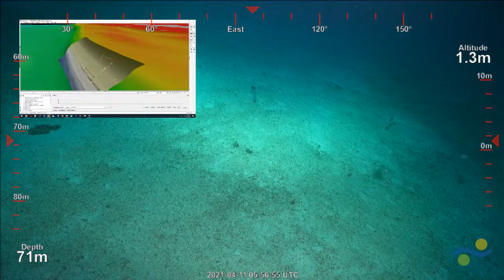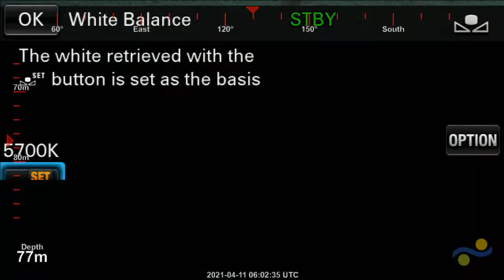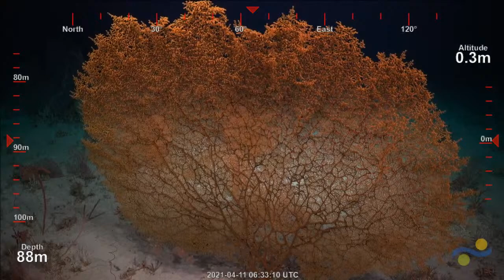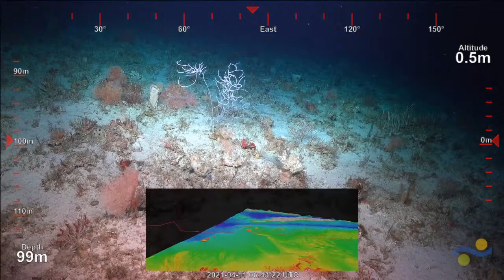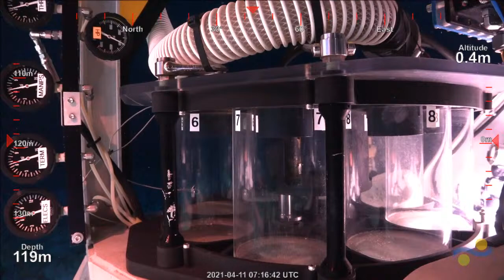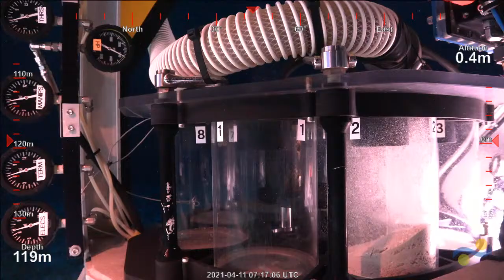ROV Dive 405 - Ashmore Reef Location One - Part B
Join RV Falkor for the first dive of the Australian Mesophotic Coral Exploration cruise. We will be diving on the southern edge of Ashmore Reef with ROV SuBastian for the first look at the mesophotic reefs conducting video transects at 150, 100 and 50 meter depths and collecting water samples for eDNA analysis.